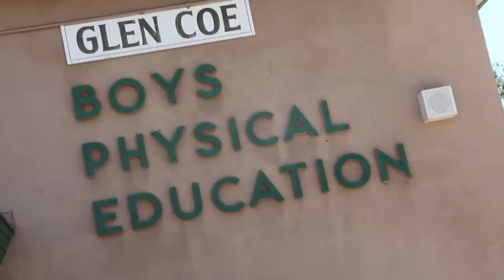ACTION SEQUENCE! FIGHTING!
Action Sequence for my Telecom Class.
Jesse, Christine, and Christina.